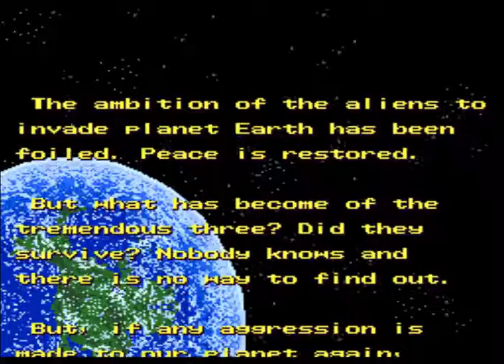Genesis Longplay - Alien Storm